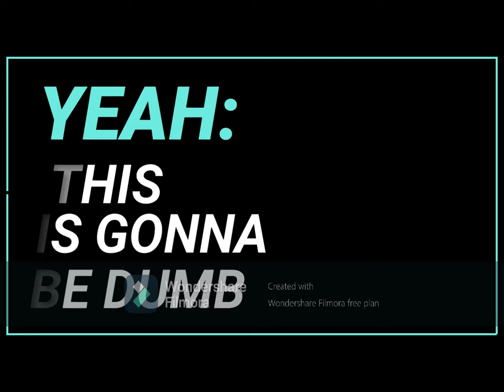Playing Rocket League on my NEW laptop For the #1 time EVER!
Doing Something at 10 subs so Sub and Turn on Notifs!